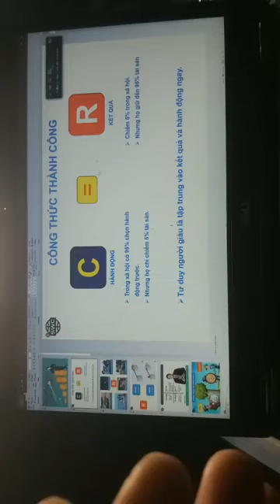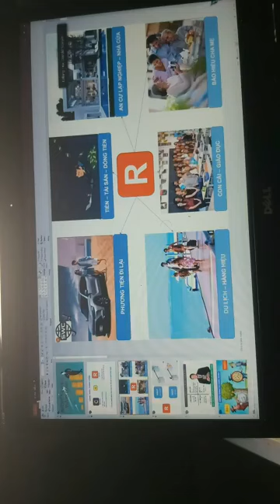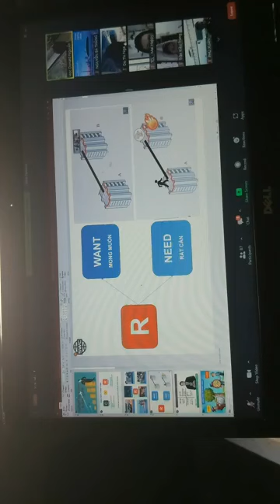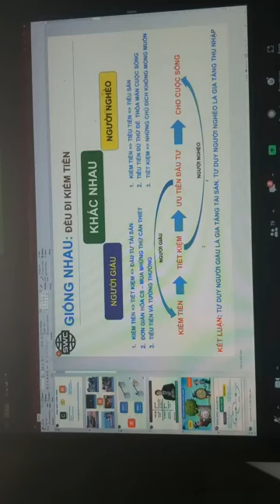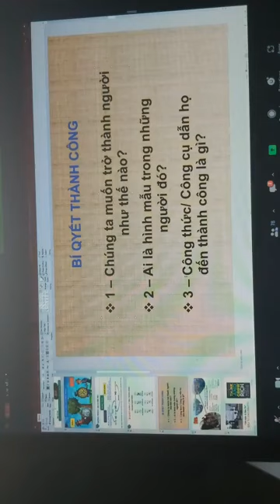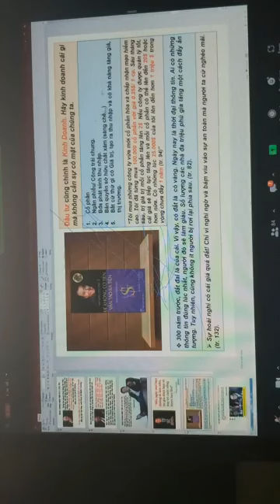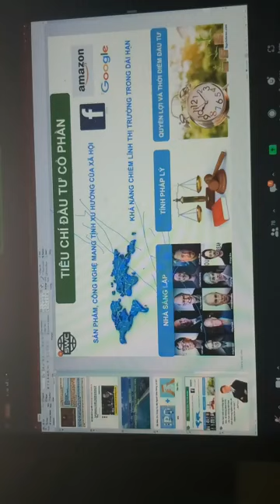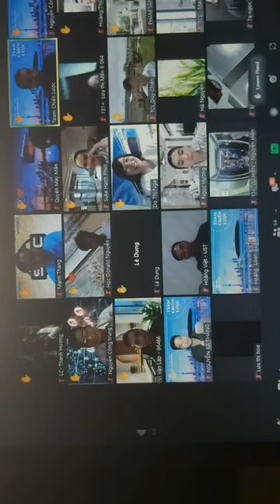SKYWAY MMO | TƯ DUY TÀI CHÍNH THÀNH CÔNG LÀ BÍ MẬT CỦA NGƯỜI GIÀU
Skyway mmo | Tư duy tài chính thành công là bí mật của người giàu👉 Zalo/Điện thoại hỗ trợ đầu tư: 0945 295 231

Tập hợp mọi thông tin quan trọng nhất về dự án SkyWay:
2. Thông tin về Đất sinh thái (Eco Land)
3. Thông tin về Đất không gian (Space Land)
4. Vùng đất thông tin (Info Land)
5. Thông tin Đất 1 (Land 1)
6. Thông tin Đất 2 (Land 2)
7. Thông tin Đất 3 (Land 3)